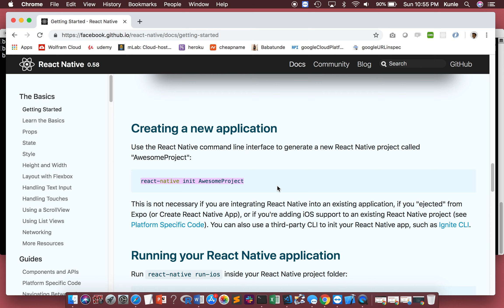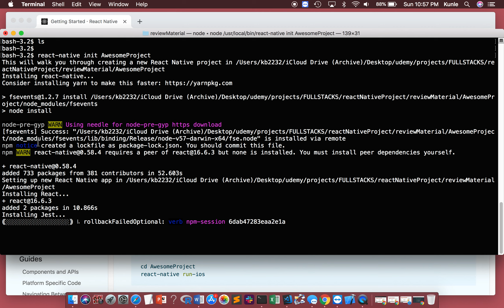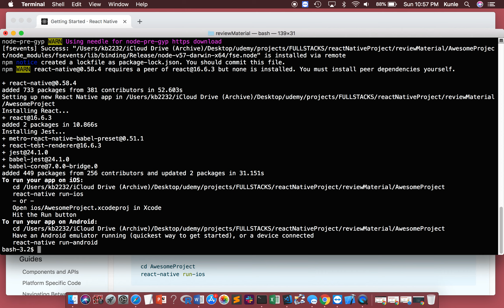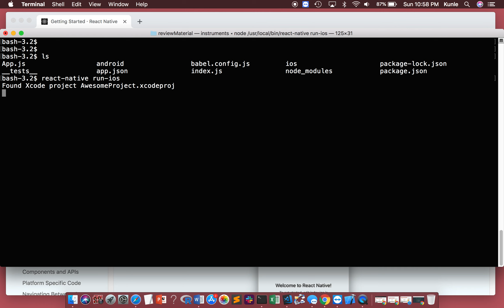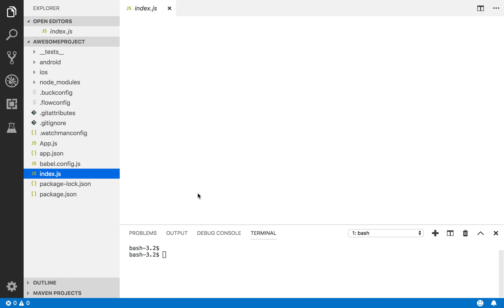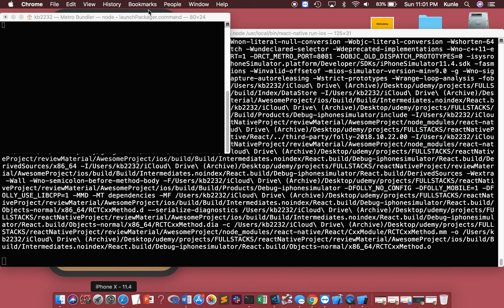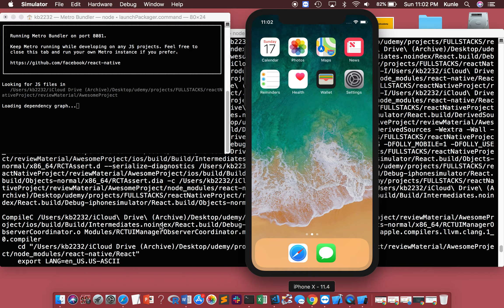Download React Native - part 1 of segment